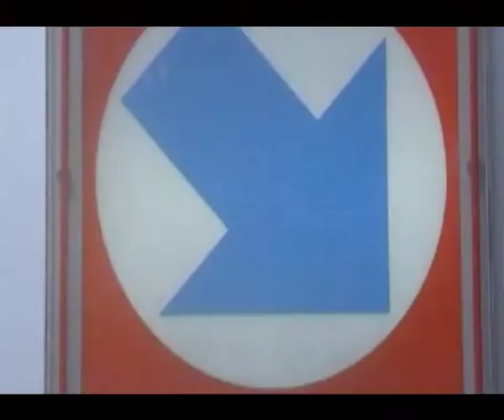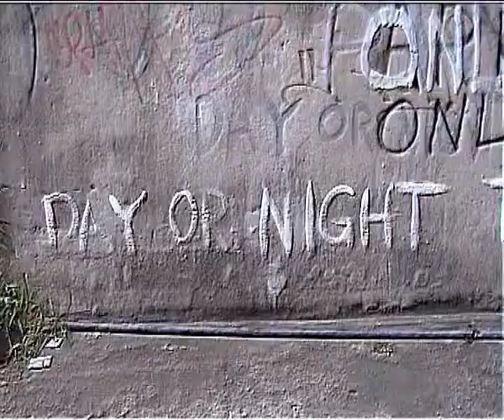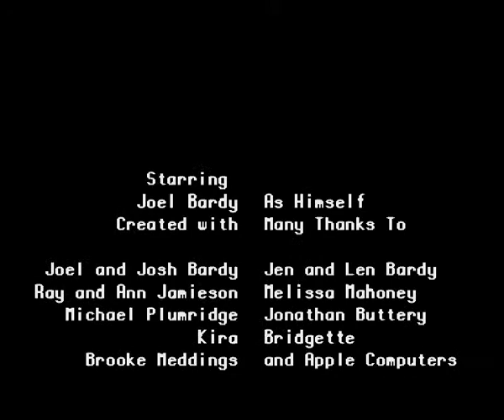Transit Mayhem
A short film by Thomas Jamieson.

Audio elements:

Drowning on liquid air by Thomas Jamieson

Do nothing b!tch slap by Slipknot

Drunkship of lanterns (live) by The Mars Volta

P.O.M.E  by Sparta

Danger - Keep Away by Slipknot

Tensioning by Sparta

Salami Fever by Pepe Deluxe

Starring Joel Bardy

Directed, filmed and edited by Thomas Jamieson

(High school film assignment)